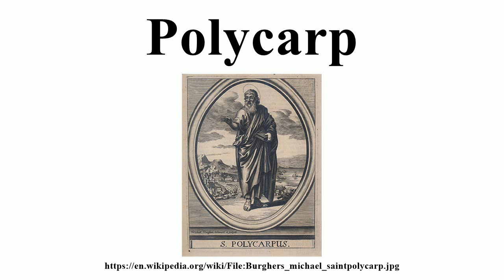Polycarp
Image-Copyright-Info
Author-Info:   en:Michael Burghers Original uploader was Alekjds at en.wikipedia
Image-Copyright-Info